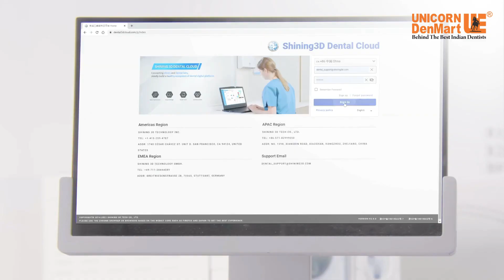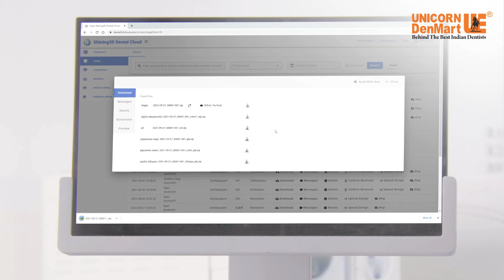Shining 3D Aoralscan 3 - Pre Design and Upload Data to Cloud Process I Unicorn Denmart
𝐖𝐞𝐥𝐜𝐨𝐦𝐞 𝐭𝐨 𝐭𝐡𝐞 𝐨𝐟𝐟𝐢𝐜𝐢𝐚𝐥 𝐘𝐨𝐮𝐓𝐮𝐛𝐞 𝐜𝐡𝐚𝐧𝐧𝐞𝐥 𝐨𝐟 𝐔𝐧𝐢𝐜𝐨𝐫𝐧 𝐃𝐞𝐧𝐦𝐚𝐫𝐭 𝐋𝐭𝐝, India's leading provider of state-of-the-art dental equipment. For over three decades, we've been committed to bringing the best of global dental technology to Indian practitioners. Our range includes advanced digital imaging systems, CAD/CAM solutions, dental lasers, and much more, all designed to enhance the efficiency and quality of dental care.

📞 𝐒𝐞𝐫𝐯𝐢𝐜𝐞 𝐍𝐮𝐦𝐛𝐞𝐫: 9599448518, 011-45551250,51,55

🌟 𝐀𝐛𝐨𝐮𝐭 𝐔𝐧𝐢𝐜𝐨𝐫𝐧 𝐃𝐞𝐧𝐦𝐚𝐫𝐭 𝐋𝐭𝐝:
Unicorn Denmart Ltd is dedicated to empowering dental professionals with innovative solutions. With a robust network of distributors and a commitment to excellence, we ensure that every dentist in India has access to the best dental equipment. Our mission is to enhance the standard of dental care and support the dental community in every possible way.

Stay updated with our latest product launches, tutorials, and insights into the dental industry.